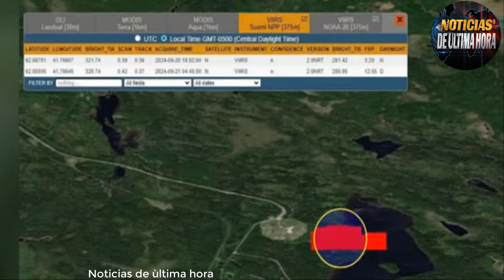🔴DETALLES SOBRE LA FALLA DEL MISIL INTERCONTINENTAL SARMAT EN PLESEKS